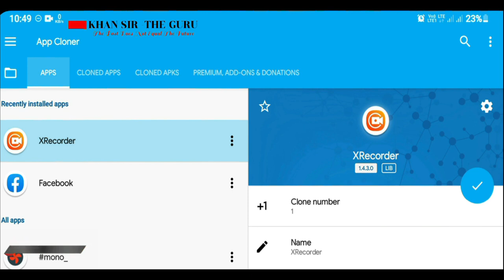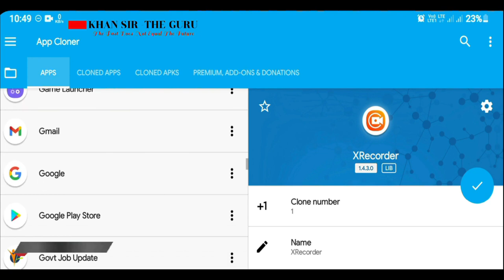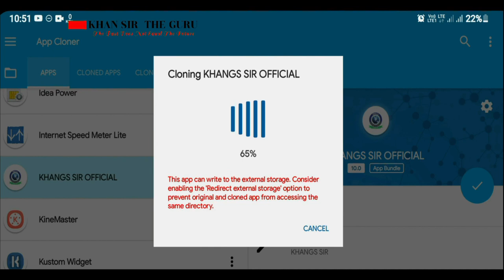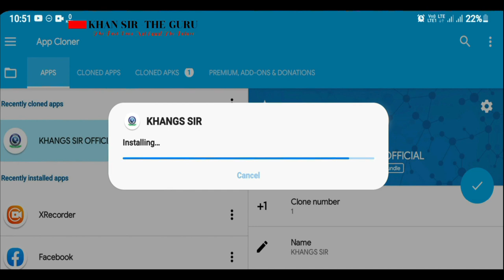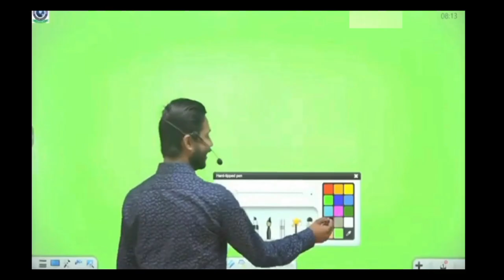How to take Screenshot Khan Sir Apps | How to Screen Record Restricted Apps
𝐇𝐲
     𝐅𝐫𝐢𝐞𝐧𝐝𝐬,✍
In this video, You Will Learn About how to take a screenshot

(If this 👆 Apps is  not Work Use this Below 👇 Apps